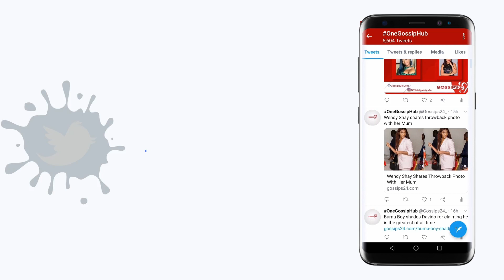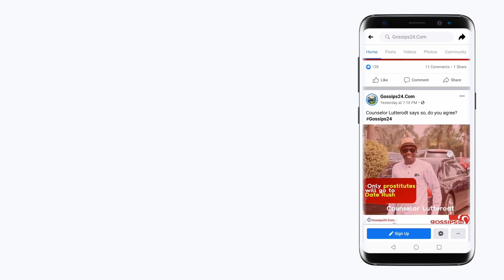Ice water seller directs Traffic on the Accra-Kumasi Highway + Lady reveals McBrown wears 20gh dress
A video of a Kumasi-based pure water seller, identified as Comfort, directing traffic, has warmed the hearts of many Ghanaians.